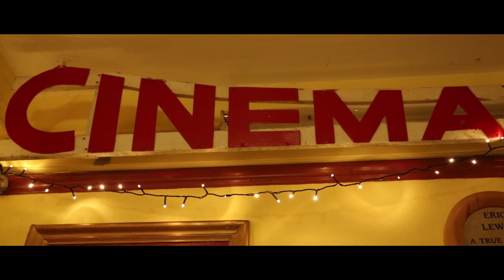Purbeck Film Festival Trailer 2019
Join us for the 23rd anniversary of the longest running rural and coastal film festival in the UK from Friday 18th October to Saturday 2nd November 2019.